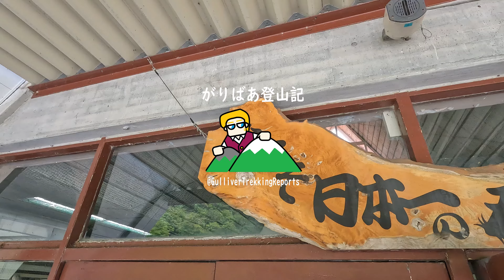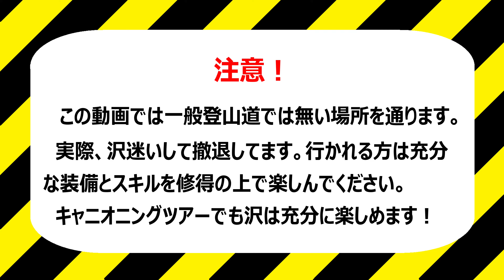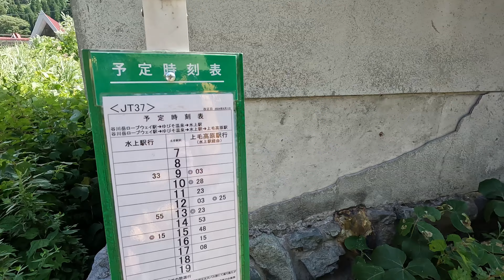初めての東黒沢は道迷いでプチ遭難で撤退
ルートの詳細とレポートはnoteで

2024年8月9日（金）～10日（土）
群馬県利根郡みなかみ町
距離：12.4km　累積標高差：760m↑↓

今回は沢登りです。
★整備されていない沢を歩くのは一般登山道と比べるとかなり危険ですので、十分な装備とスキル修得して入渓してください★
前から来たかった東黒沢からウツボキ沢を経由して白毛門に登るコースです。
とはいえ結果は残念ながらタイトル通り「撤退」となってしまいました。
途中で沢筋を間違えて道迷い。リカバリーしようとプチ遭難状態でウロウロしましたが、時間が無くなり早々に撤退判断。遡行図を濡らしてしまい、携帯は何故か10秒毎に再起動を繰り返してて画面が見れないと踏んだり蹴ったり。お盆だけに、なにか悪い霊でもついてるんじゃないか？と思ってしまいます。
一般的には「沢を下るのは危険」とされますが、懸垂下降できれば割と大丈夫。登ってきた沢の状況も分かっているので撤退は元の沢に戻って下ることにします。
16時過ぎにはなるべく良い場所を見つけてビバーク。元からビバーク泊予定なので食料も十分。水も濾過フィルタもってきてるので沢を歩いていれば尽きることはなく、撤退ももともと想定内。朝の気温は20℃と涼しく快適なビバークでした。
翌朝は山の日三連休の初日ということもあって割と登ってくる人が居ました。天気も良く登り返したくなってしまいますが撤退と決めたからには撤退します！結局撤退判断から懸垂下降は3回ほどして無事入渓地点まで戻って来れました。
全体の三分の一も歩いていないですが、沢の景観は素晴らしく、ナメ床が綺麗でとても良い沢でした。間違えたポイントを振り返って、また来てみたいと思います。
今回も、お疲れ山でした！

0:00 土合駅
1:58 東黒沢入渓
3:22 ハナゲの滝
6:16 ゴルジュ
8:41 昼ごはん
11:42 道迷い地点
13:12 撤退ビバーク
16:09 谷に朝日が射す
19:26 天然のウォータースライダー
21:17 エンディング